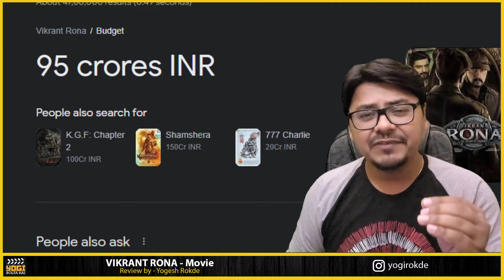Vikrant Rona MOVIE REVIEW | Yogi Bolta Hai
Vikrant Rona Movie Review by Yogi Bolta Hai
Vikrant Rona Review
Vikrant Rona Review by Yogi Bolta Hai
VR review